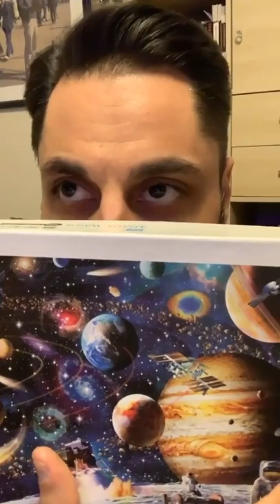Quarantine Jeopardy | Trivia | Dan Frigolette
Stand Up Comedian Dan Frigolette plays jeopardy for fun.